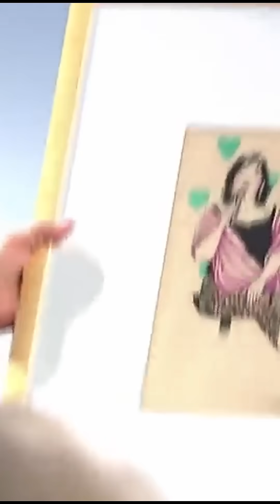JAK TWARZ KASZEWIAKA! | szopka dla reportera odc. 43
Garnitury, koszule, buty i akcesoria są od firmy Recman - sponsora studniówki na którą idę.

Film ma charakter humorystyczny i nie ma na celu nikogo urazić.
Każdy odcinek Sprawy dla Reportera trwa około 40 minut, więc przedstawione przeze mnie filmy z natury są uproszczeniem i zawierają skróty myślowe lub pomijają jakieś kwestie.
Pełne odcinki Sprawy dla Reportera dostępne są w serwisie vod.tvp.pl